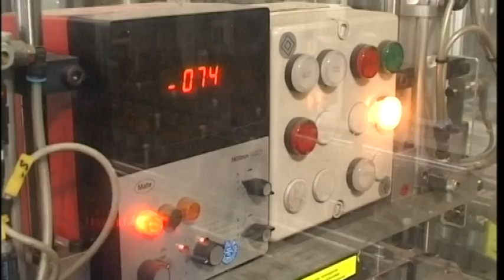Nem éri el a százezer forintot a január elsejétől megemelt minimálbér nettó összege! 20190103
Nem éri el a százezer forintot a január elsejétől megemelt minimálbér nettó összege! A minimálbér emelés mértékéről a munkáltatók és a munkavállalókat képviselő szakszervezetek csak utolsó pillanatban állapodtak meg. A kormány elégedett az eredménnyel, a legnagyobb szakszervezeti szövetség viszont nem.